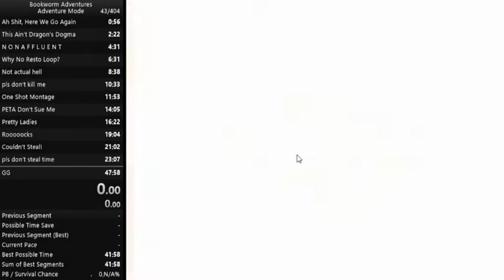Bookworm Adventures - Arena Mode in 3:57 IGT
sweet baby jesus